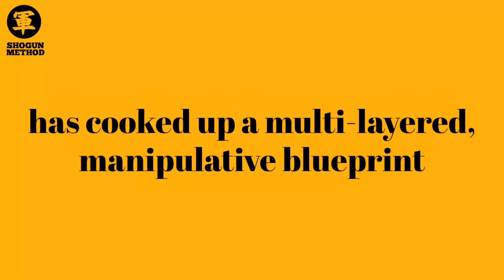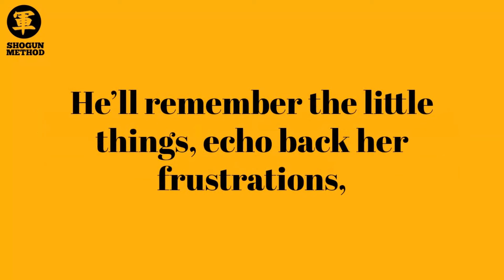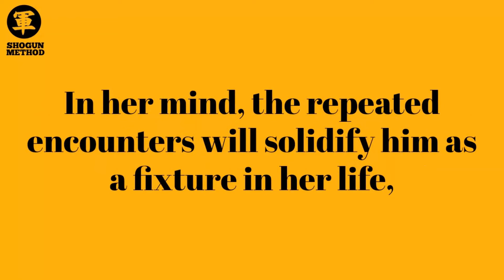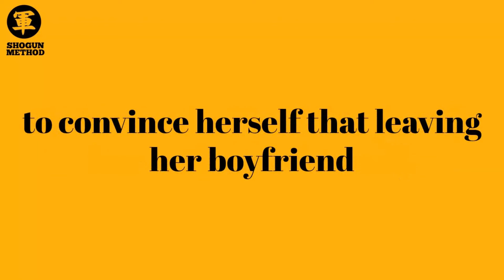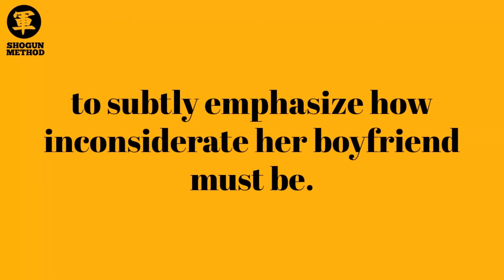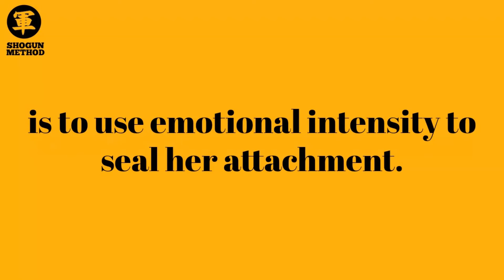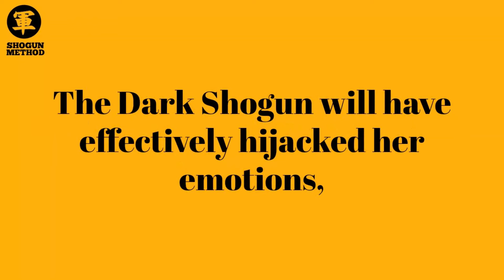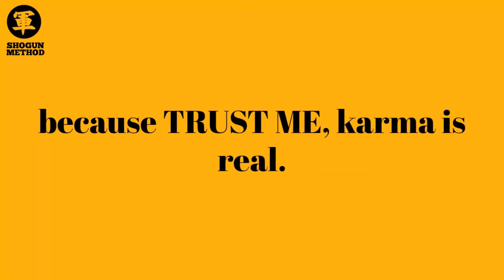How To Get A Girl To Cheat On Her Boyfriend: A Dark Shogun Story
More ▼▼▼

Unlock the ultimate formula for effortless attraction—

Shogun Method community (closed, mostly)

IRAE Model "Stages of Love" digital book (free)

How far are you willing to go to win her over—even if she’s taken? In this video, I reveal a controversial story of the Dark Shogun who pushed Shogun Method to its limits, turning the tables on loyalty and bending a committed woman’s mind to his advantage. This isn’t for the faint-hearted, and it’s not exactly “nice,” but it unveils just how powerful psychological influence can be.

Inside, you’ll learn:

- How he planted doubts about her boyfriend with subtle, indirect moves

- Techniques to make her feel understood in ways her boyfriend never could

- The hidden art of emotional intensity and calculated detachment that leaves her hooked
- Why “Reverse Friend Zone” could be the final move that turns her toward you